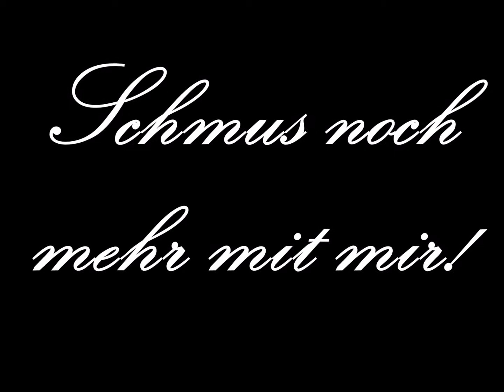ADOPTED - Jamil sucht dringend ein Zuhause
Update: Jamil got adopted in January 2018

Jamil, ein 6 jähriger Pointer wartet seit 6 JAHREN AUF SEIN ZUHAUSE. JA! 6 LANGE JAHRE LANG. Ist das nicht verrückt? Und er ist der liebste Hund, den man sich vorstellen kann, TOLL MIT KLEINEN KINDERN, ANDEREN HUNDEN UND JEGLICHEN ANDEREN TIEREN. Er liebt es seinen Kopf in Deinen Schoss zu legen oder sich an Dich anzulehnen. Er bleibt wirklich eine Ewigkeit stillstehen, wenn Du ihn streichelst. Denn er liebt es, gestreichelt zu werden und er kann nicht genug Streicheeinheiten bekommen. Er braucht so dringend Liebe durch seine eigene Familie! Und die Liebe, die er braucht, ist nicht so einfach in einem Tierheim mit 130 Hunden zu bekommen. Er ist wirklich die größte Schmusebacke auf der Welt. Und er sehnt sich so sehr nach Liebe, so sehr! Warum ist er bisher nicht vermittelt worden? Leider eine Mischung aus wirklichem Pech (die Familie, die ihn adoptieren wollte, musste aus finanziellen Gründen die Vermittlung zurückziehen. Er ist Leishmaniose positiv.
KÖNNEN WIR IHM EIN ZUHAUSE FINDEN ZU WEIHNACHTEN? Jamil sehnt sich so sehr nach einem Zuhause und wartet in unserem Partnertierheim auf Aegina, In Griechenland. auf sein Herrchen oder Frauchen.

Unser Adoptionsprozess besteht aus einem Interview, einem Hausbesuch, einer Referenz des Tierarztes und wir arbeiten mit einem Adoptionsvertrag und einer Vermittlungsgebühr. Bei erfolgreicher Vermittlung wird Jamil nach Deutschland geflogen. Die Kosten dafür sind in der Adoptionsgebuehr enthalten.
Oder die Informationen auch gerne auf deutsch über unseren Partnerverein unter Vermittlungen und Notfällen

Zero Stray Pawject, founded in February 2016, is a US 501(c)3 non-profit. Zero Stray Pawject Germany e.V., a sister company of Zero Stray Pawject and is a German non-profit (eingetragener Verein), registered in the German trade registry („Handelsregister“). Both legal entities provide tax-deductible donations to donors and sponsors in both countries.

Our mission, in geographies we select, is to systematically solve the problem of stray dogs by addressing the root cause, such as lack of education, that lead to dogs being on the street, working with governments and local municipalities on public policy changes, taking stray dogs off the street, and housing them in foster care or non-kill shelters certified to meet animal welfare conditions as laid out in “The Bill of Rights”, while actively trying to find appropriate families to adopt them.
Zero Stray Pawject supports local animal lovers and shelters on the ground.